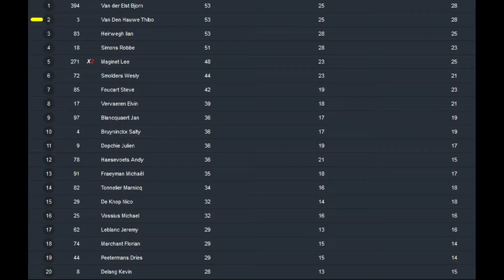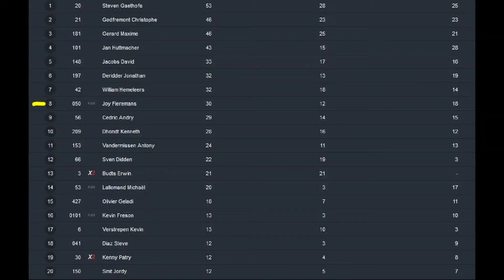Thibo Van Den Hauwe @ VMCF Bertem 2018